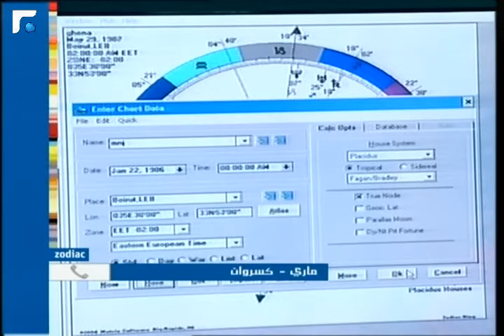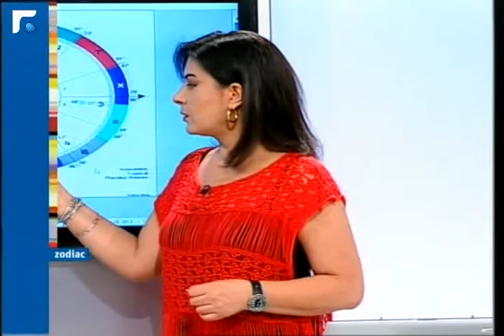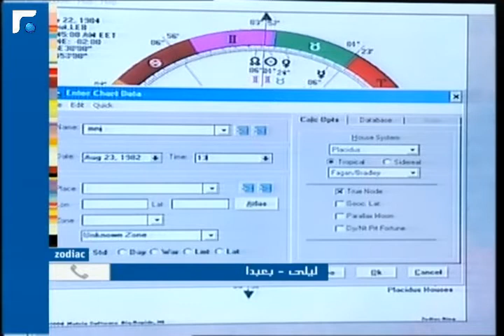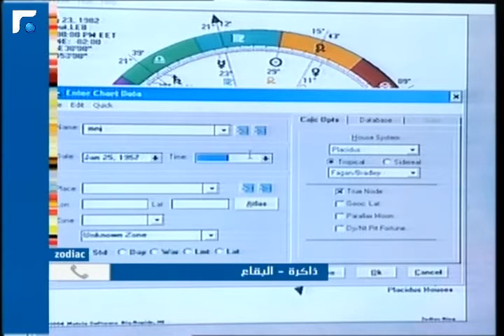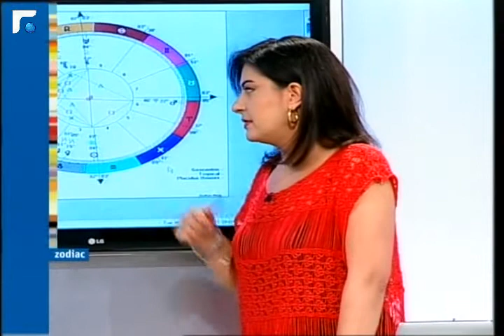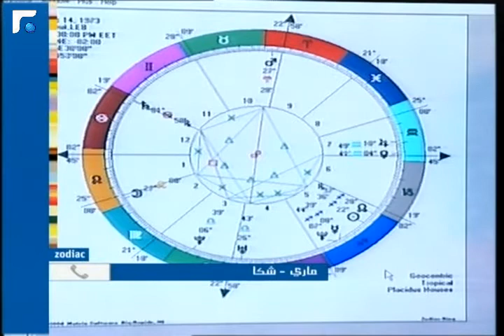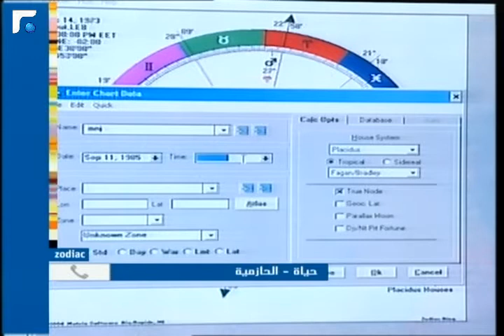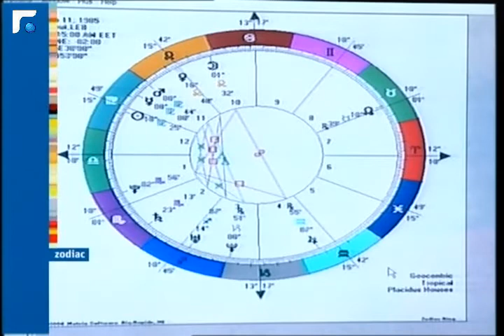عالم الصباح - فقرة "زودياك" 28/05/2013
اسمك, تاريخ وسنة وساعة الولادة واتصال بكارمن لتعرف ما يخبئه الفلك